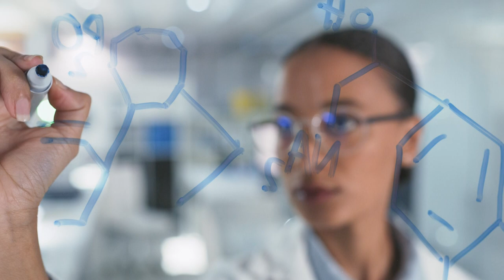Meet Eva – WIPO Young Expert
Eva Stefanovska joined the World Intellectual Property Organization (WIPO) in February 2022 under the Young Experts Program.

Hailing from North Macedonia, Eva works in WIPO’s Patents and Technology Sector on the development of promotion strategies for the International Patent System (PCT) and assists in the implementation of WIPO programs in the Central Europe and Baltic regions. When she’s off work, she enjoys acrylic painting and aerial yoga.

Launched in October 2021, the Young Experts Program (YEP) is a new initiative by WIPO to train the next generation of global intellectual property leaders to help build innovation ecosystems around the world.